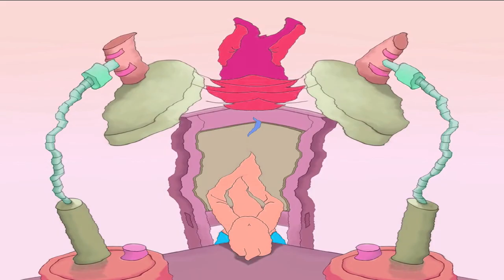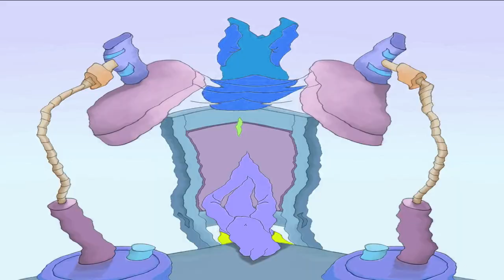Cat Leopold and Splaat Talking Pitch Shifting